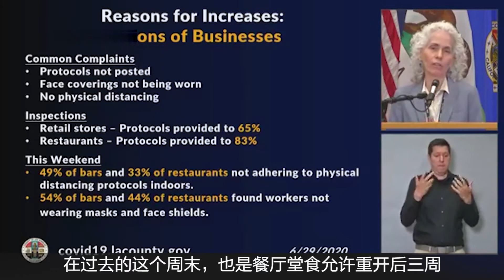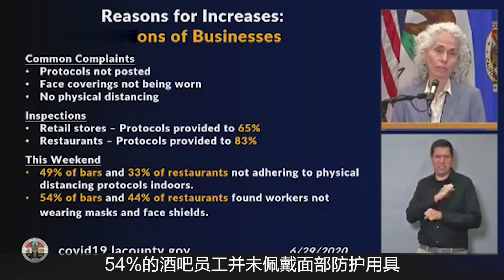病例激增 总数破10万 洛杉矶郡独立日关闭海滩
这里是肖国吉肠胃的官方Youtube频道，欢迎大家订阅：
壮哉肖国吉，贴吧美利坚。卧底四十万，肠胃一百年。
射门欺球玉，盘带胜球仙。吸毒不上瘾，嫖娼倒找钱。
吧母白娘子，吧妻姓新垣。吧炮意大利，吧剧看亮剑。
吧影无间道，吧城平安县。吧诗苟利国，吧腿能玩年。
女人不能娶，有弟更免谈。护士性欲强，空姐怕接盘。
白天骑圆圆，晚上啪柳岩。太空撸一管，子孙绕身边。
饮料百草枯，溜冰如抽烟。智商欺诸葛，武力压奉先。
平时不开车，一次开半年。姿势欺长者，裤腰在胸前。
大学刚毕业，虚岁四十一。月薪十八万，上班开Q7。
期待着幸运，期待着冲击。养车不修车，中国好司机。
环环颜值高，胖妞性欲强。规矩不能坏，稳如诈骗羊。
搬砖富二代，女友爱老王。如有感情贴，齐声唱绿光。
人人有绿卡，户户开银行。吧中穷屌丝，京沪五套房。
女神有战舰，男神有姚翔。香港陈法拉，三分丑婆娘。
屏前开两会，指上改党章。谈笑华莱士，闷声念先皇。
时而很内向，时而很夸张。这都是真的，我就在现场。